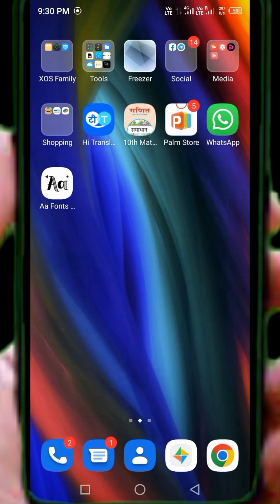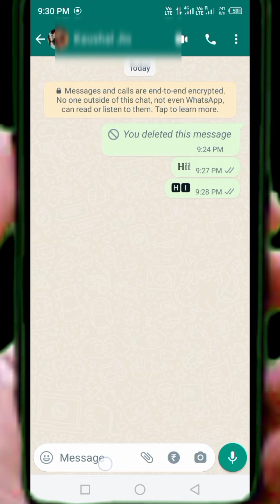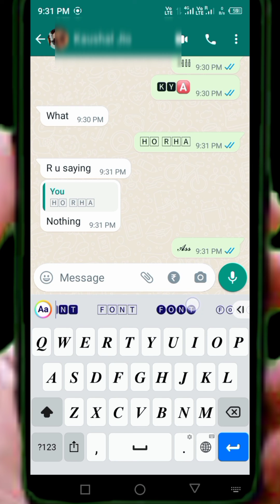how to change keyboard font style in infinix hot 12 play | font style change in infinix devices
android 12 me font style change kaise kare|
WhatsApp font style change in infinix hot 12 play|